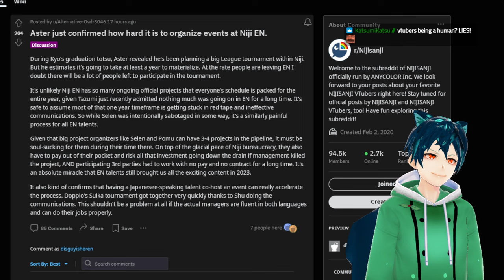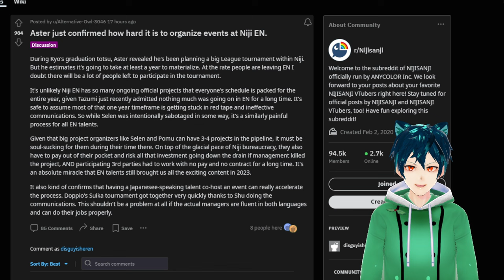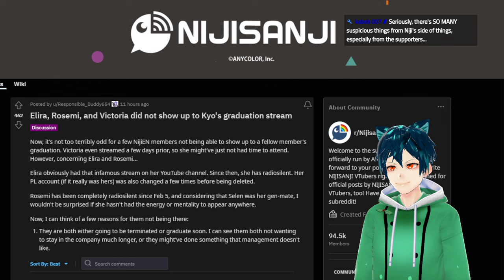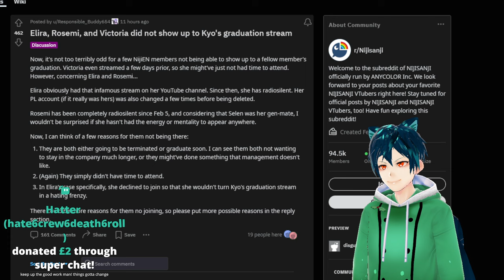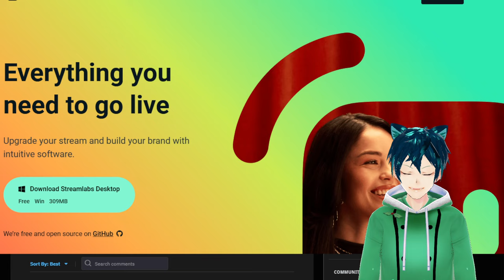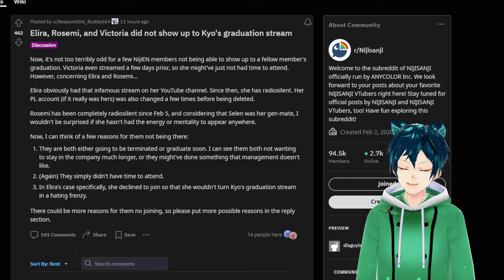I was interviewed by a Mr Eric Loy UNCUT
Due to some things I have been interviewed on why and how I became a vtuber. Take a look at the wild things said!!

vtuber interview, vtuber drama, drama, news, fun, nijisanji, nijisanjien, youtube,